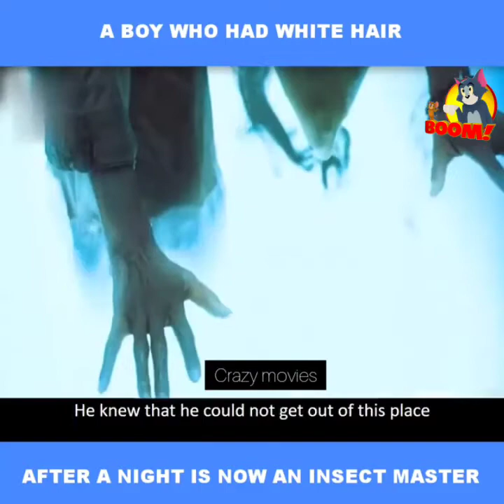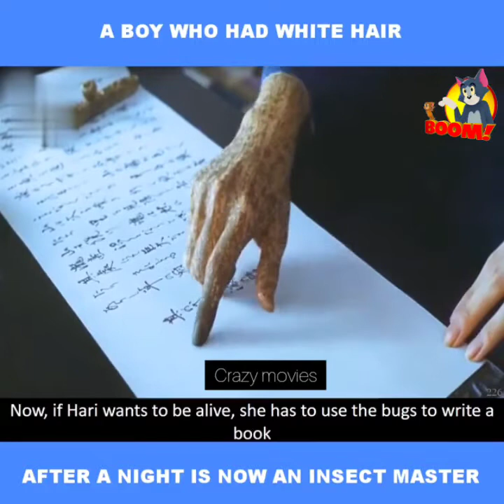A boy who had white hair after a night is now an insect master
Mushishi, also known in English as Mushi-Shi: The Movie and Bugmaster, is a 2006 Japanese fantasy film directed by Katsuhiro Otomo, based on the manga of the same name. It stars Joe Odagiri as Ginko, a traveler who dedicates himself to protecting the populace from supernatural creatures called Mushi.